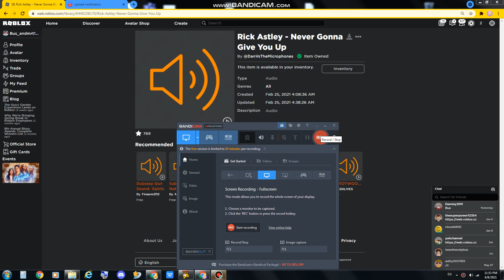FREE ROBUX 2021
HAHA GET RICKROLLED